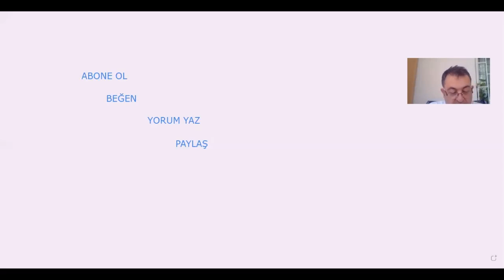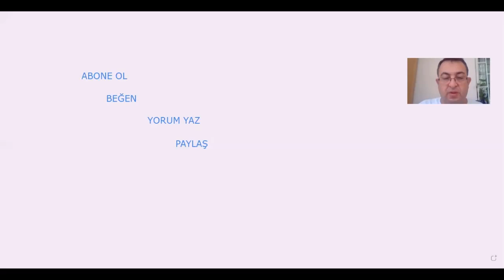SATRANÇTA BÜYÜK USTALAR MODERN GÖRÜŞLER RICHARD RETI 1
SATRANÇ
TOZLU KİTAPLARIN ARASINDAKİ DEĞERLİ BİLGİLER
64 KARE ÜLKESİ
RICHARD RETİ
ÖNSÖZÜ OKUMAYI SEVMESEKDE KİTABI ANLAMAK İÇİN ÖNEMLİ
TARİHSEL SATRANÇ